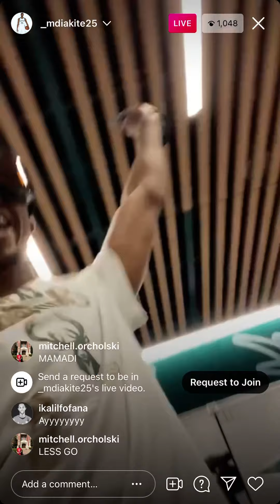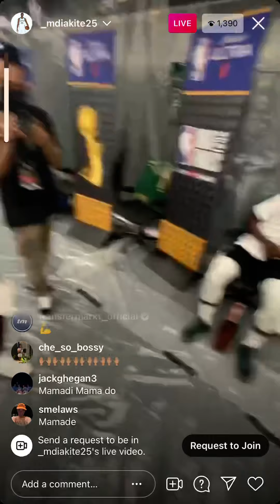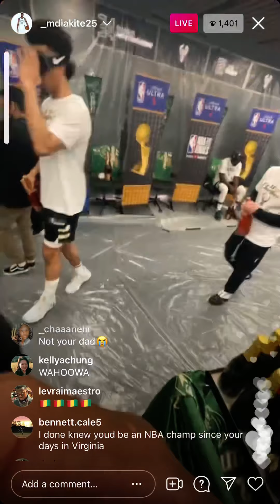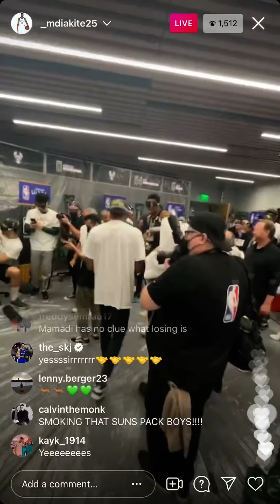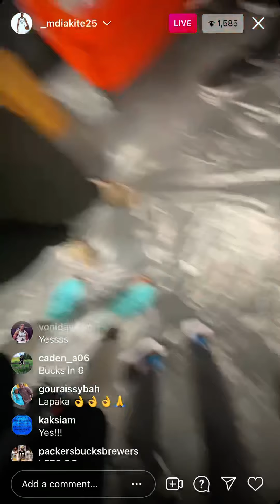MILWAUKEE BUCKS LOCKER ROOM AFTER WINNING NBA CHAMPIONSHIP 🦌🦌 🏆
MILWAUKEE BUCKS,Locker Room,Giannis Jrue Holiday,IG Live